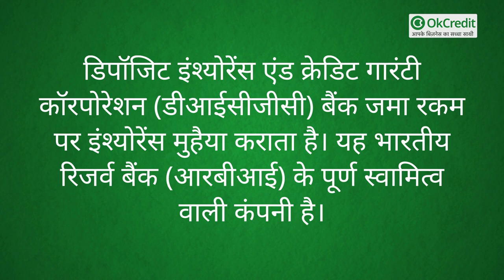90 दिन में मिलेगा दिवालिया हुए बैंक से आपका पैसा | डीआईसीजीसी एक्ट में बदलाव करने की योजना |OkCredit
- अगर जिस बैंक में आपका पैसा जमा है और वह दिवालिया हो जाता है तो उसमें जमा रकम आप 90 दिन के भीतर वापस पा सकेंगे |

- सरकार डिपॉजिट इंश्योरेंस क्रेडिट गारंटी कॉरपोरेशन (डीआईसीजीसी) एक्ट में बदलाव करने की योजना बना रही है, जिसमें वह ऐसी व्यवस्था करने पर विचार कर सकती है।

- डिपॉजिट इंश्‍योरेंस एंड क्रेडिट गारंटी कॉरपोरेशन (डीआईसीजीसी) बैंक जमा रकम पर इंश्‍योरेंस मुहैया कराता है |

-  यह भारतीय रिजर्व बैंक (आरबीआई) के पूर्ण स्‍वामित्‍व वाली कंपनी है। डीआईसीजीसी सभी तरह के बैंक डिपॉजिट को कवर देता है।

- इनमें बचत खाता, सावधि जमा (एफडी), करेंट और रिकरिंग डिपॉजिट शामिल हैं |

- इसकी सीमा 5 लाख तक होती है | इसका मतलब है की बैंक में ग्राहकों की 5 लाख तक की ही रकम सुरक्षित है